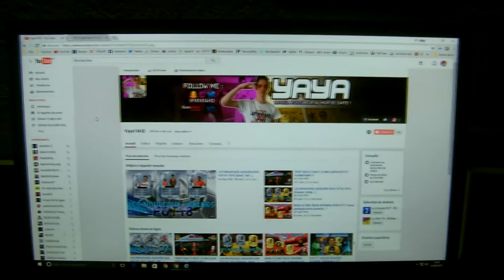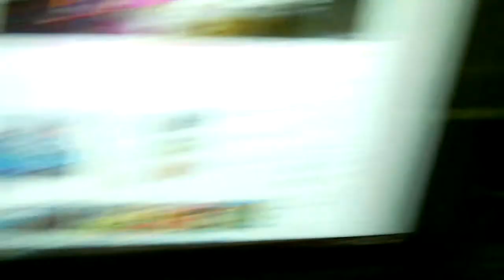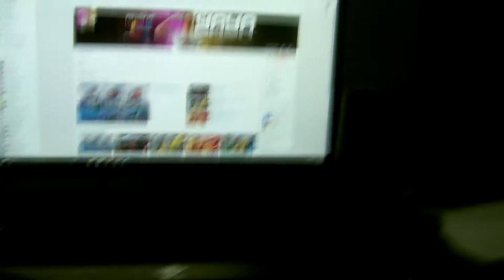MON SETUP EN 2017 !!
Amuses-toi et fais moi un don gratuitement avec GawkBox!

Je vous présente mon Setup dans cette petite vidéo bonus !

REJOINS-MOI !